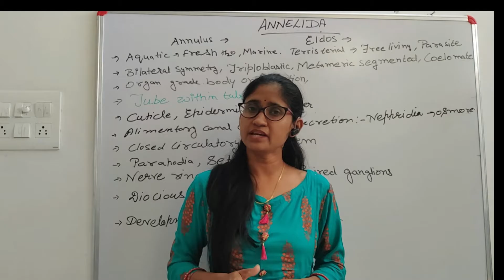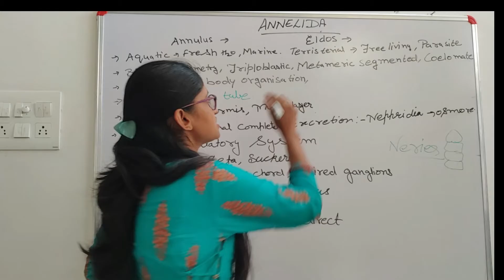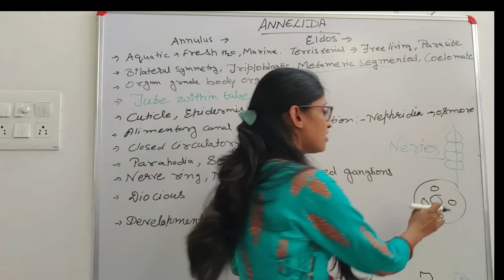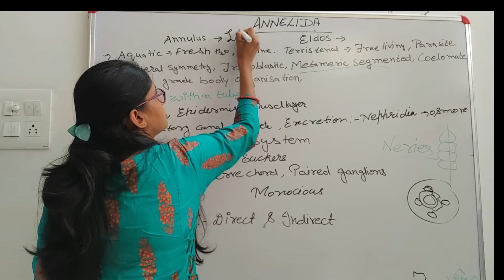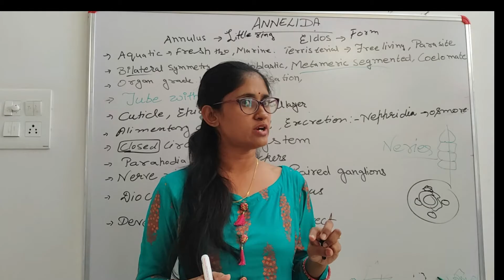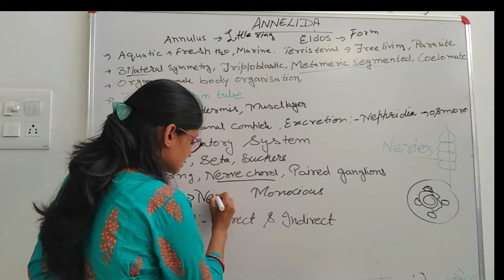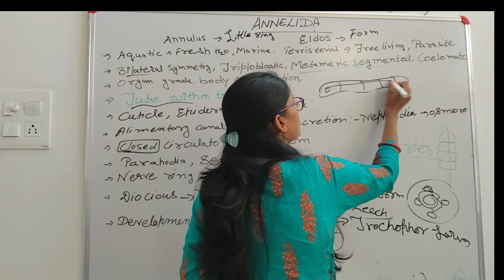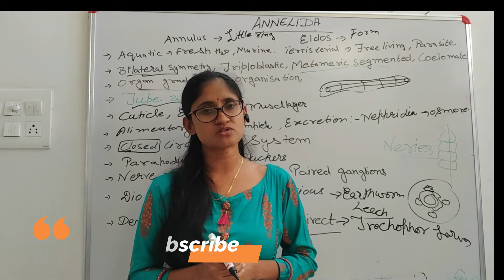Animal Kingdom- Phylum -Annelida-Class 11 as per NCERT and NEET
This lecture is on Important Phyla of Animal Kingdom- Annelida as per NCERT it is also important for NEET UG.In this lecture detailed classification and Character of Annelida with Example. It will cover all aspects of Annelida in this lecture.